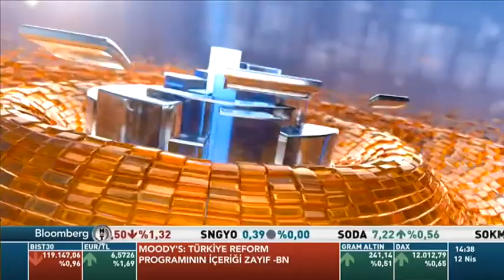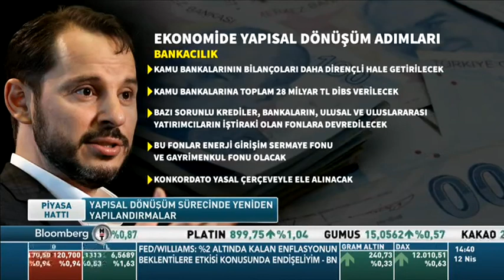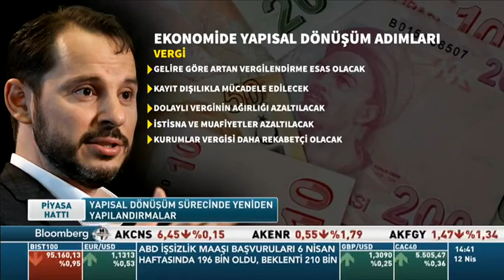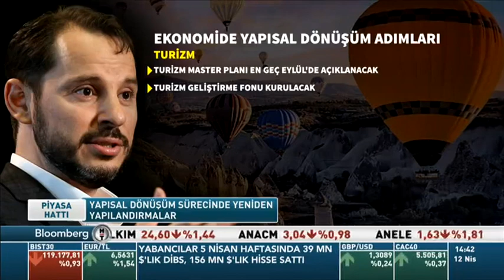Orhan Turan BloombergHT Piyasa Hattı programında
Yeniden Yapılandırma ve Refinansman Liderimiz Orhan Turan Bloomberg HT’de, Güzem Yılmaz’ın sunduğu “Piyasa Hattı” programına canlı yayın konuğu olarak katıldı. Orhan Turan programda Yeni Ekonomi Programı Yapısal Dönüşüm Adımları 2019'u değerlendirdi.